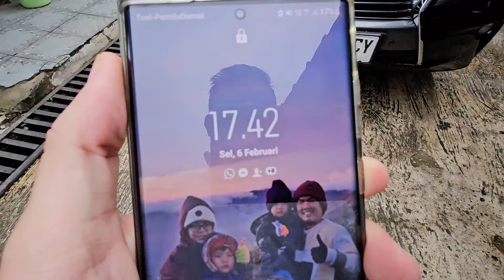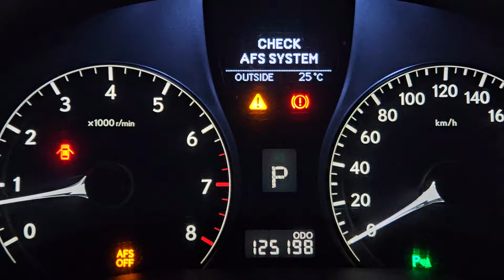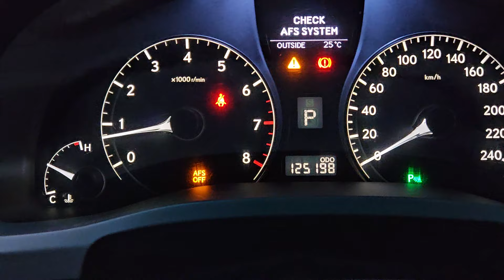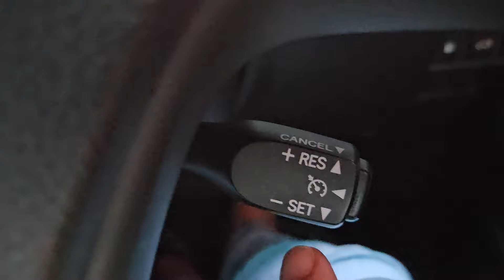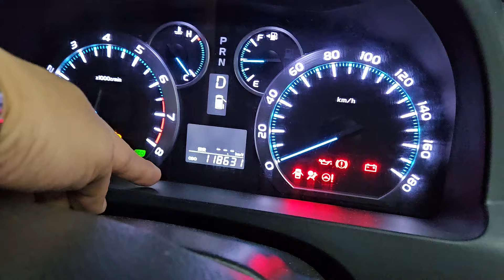UPDATE forsale SUV PREMIUM HARGA 250 JUTAAN lexus RX 350 AWD COOLER HEATER SEAT 2009